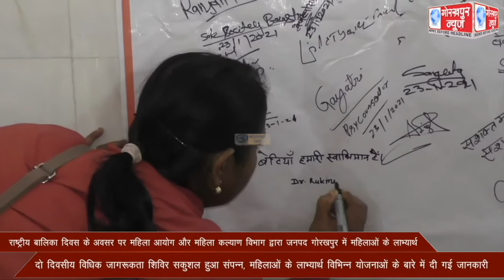राष्ट्रीय बालिका दिवस के अवसर पर महिला आयोग और महिला कल्याण विभाग द्वारा जनपद गोरखपुर में महिलाओं के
राष्ट्रीय बालिका दिवस के अवसर पर महिला आयोग और महिला कल्याण विभाग द्वारा जनपद गोरखपुर में महिलाओं के लाभ्यार्थ दो दिवसीय विधिक जागरूकता शिविर सकुशल हुआ संपन्न, महिलाओं के लाभ्यार्थ विभिन्न योजनाओं के बारे में दी गई जानकारी